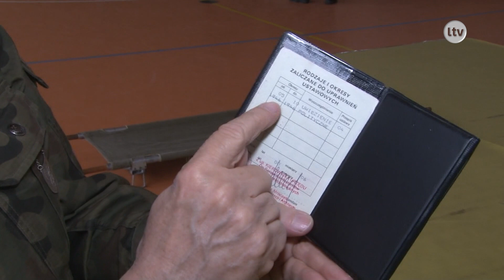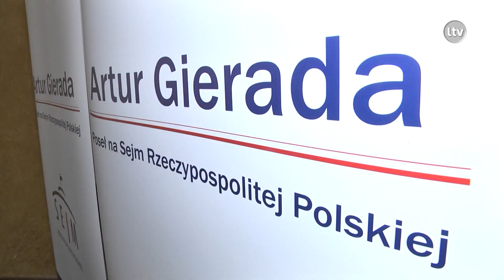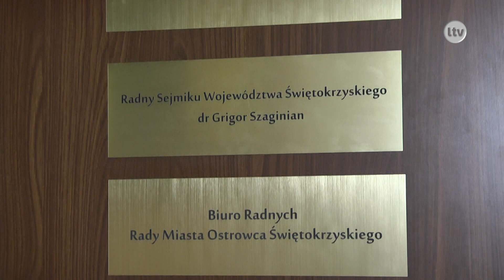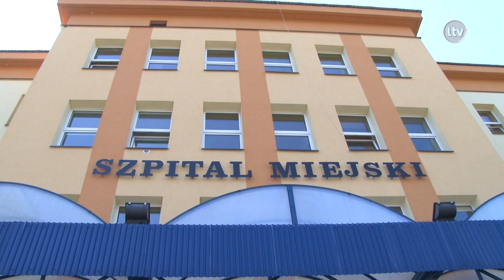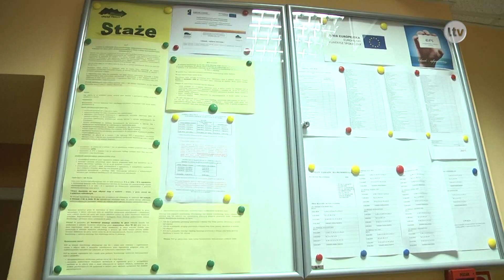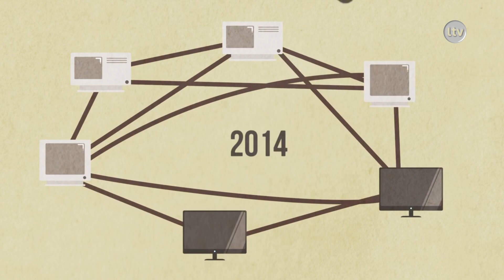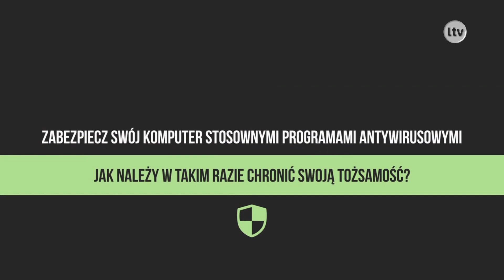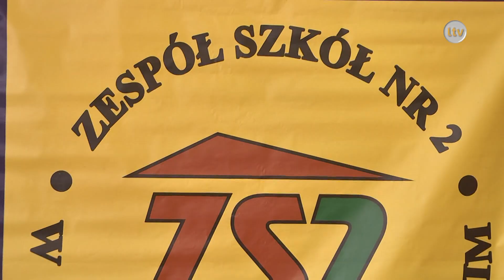TELEFAKTY - 29.02.2016 r.